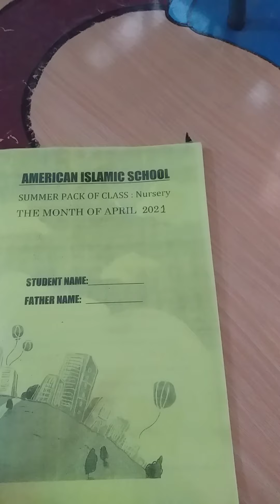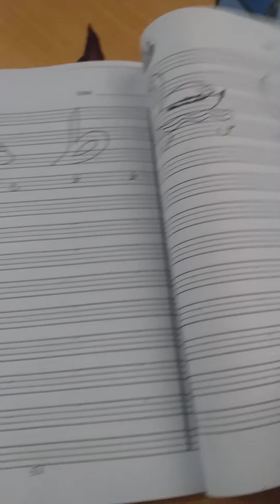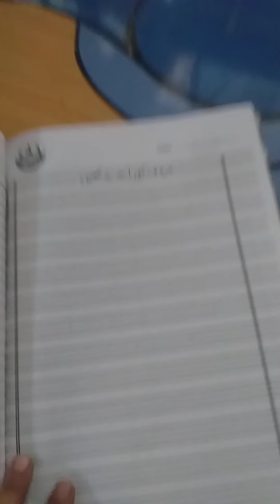Nursery class remaining work for 1st April 2021.(1)